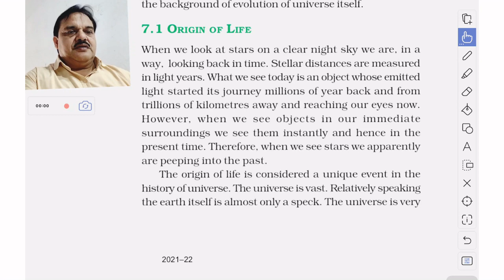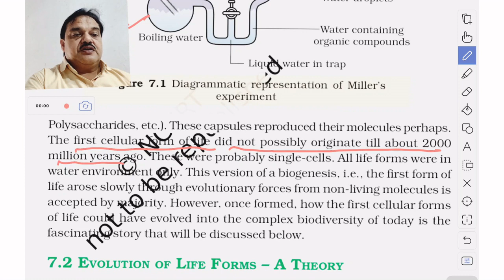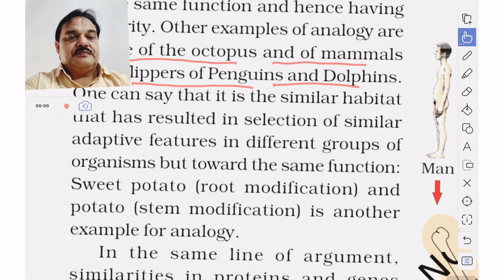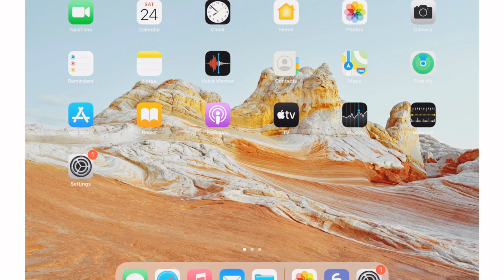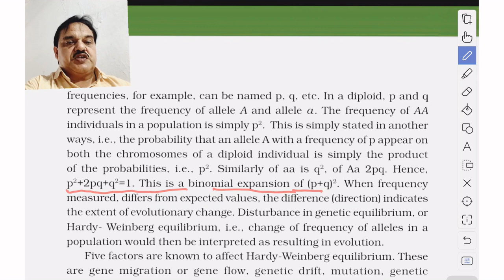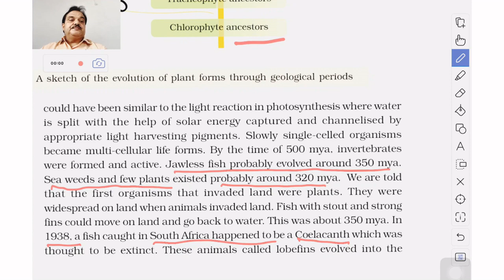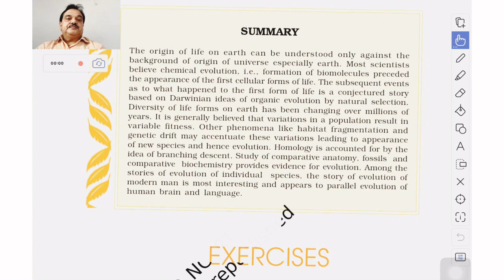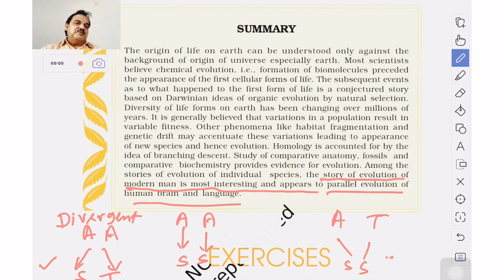EVOLUTION - Tricks | Class 12 | Biology I NEET2021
This lesson starts with a discussion on Evolution. It is a very important topic of Complete NCERT Review for Boards. In this lesson Zaidi Sir shares her various preparation strategy along with examples which will help you to crack the exam.
Zaidi Bio Classes is an online education platform that helps give You NCERT/CBSE curriculum based free full courses from Kindergarten to Class 12th so that you can perform well in any and all exams you give in your academic career.

✔️ Class:12th
✔️ Subject: Biology
✔️ Topic Name: Evolution